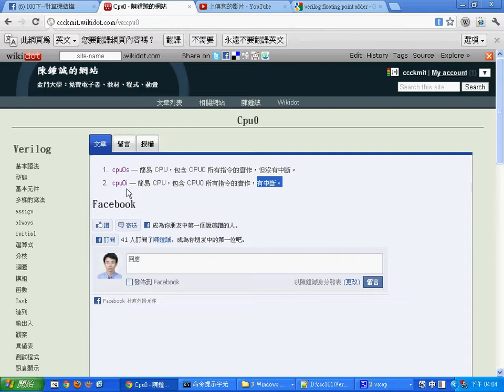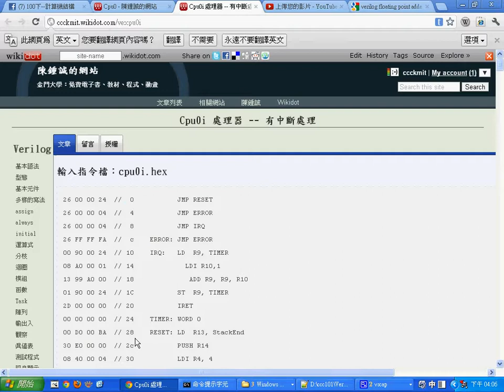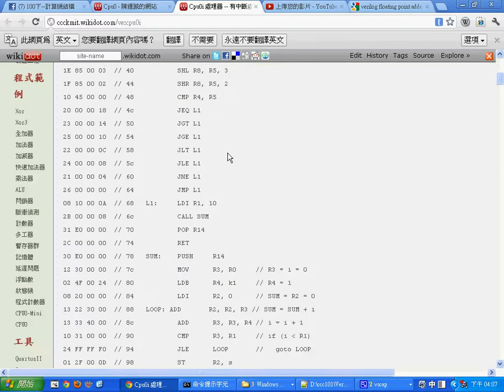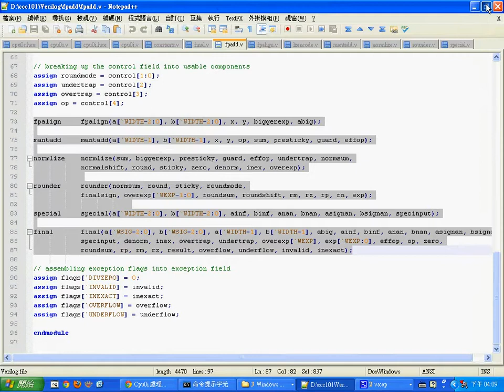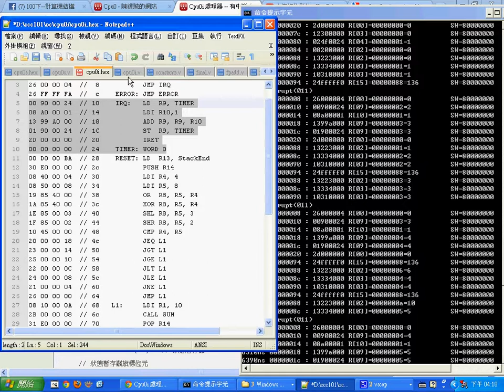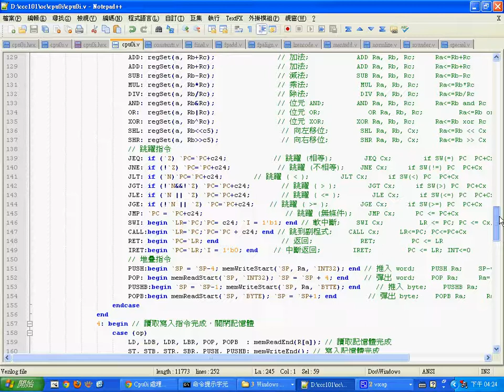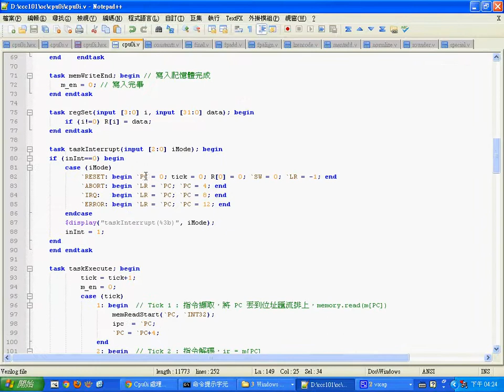計算機結構：CPU0i 的設計，使用 Verilog，有中斷 -- CoCpu0i.wmv